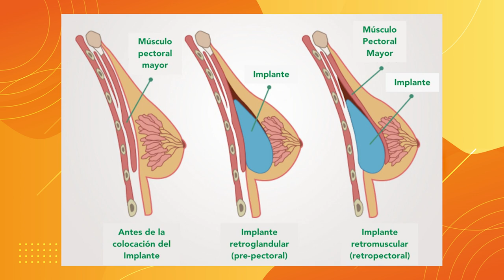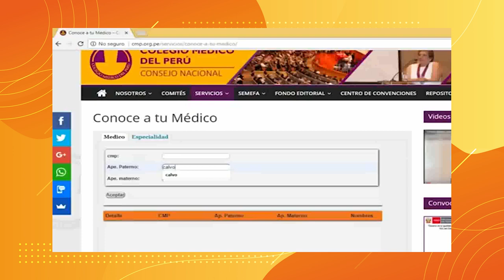¿Qué implante de mamas es el adecuado?